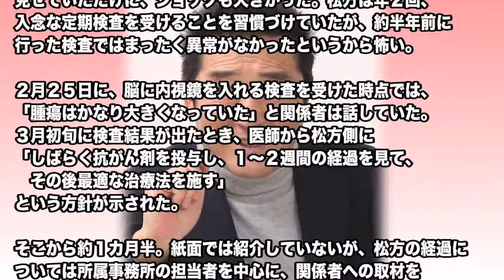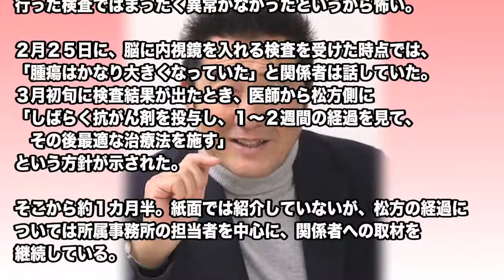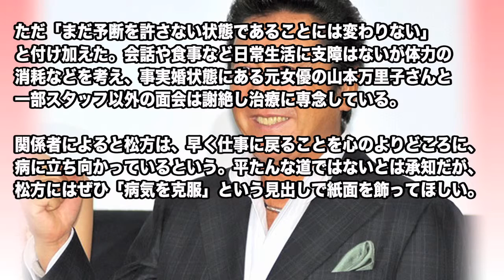松方弘樹 マグロ釣り復帰を願い 面会謝絶で治療に専念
俳優松方弘樹（７３）の「脳リンパ腫」発覚
発表の間際まで、テレビ番組などで元気な姿を見せていただけに、ショックも大きかった。松方は年２回、入念な定期検査を受けることを習慣づけていたが、約半年前に行った検査ではまったく異常がなかったというから怖い。

★日々動画配信していますので